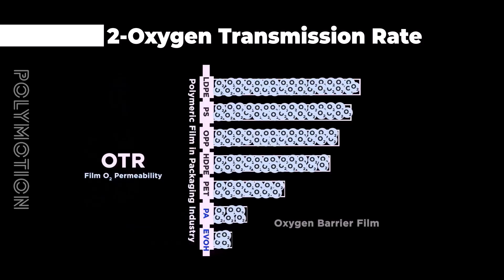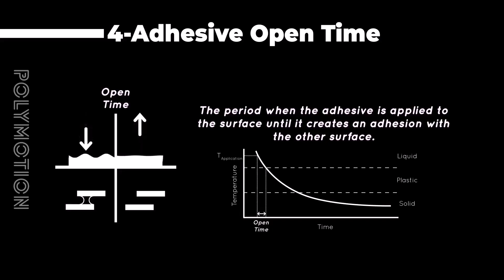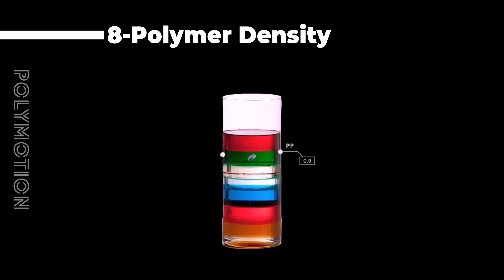Brief tips about polymer science by PolyMotion highlight 3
Some points about nanotechnology, adhesive, plastics, polymerization and resins are illustrated briefly in this clip.
00:00 Intro
00:11 Nanoparticle Dispersion & Distribution,
00:29 Oxygen Rate OTR,
00:49 PDMS Coating,
01:14 Open Time Adhesive,
01:37 Graphene Oxide,
02:03 Vinyl Polymers,
02:27 Hydrocarbon resins,
02:50 Polymer Density,
03:12 Paint Terminology,
03:30 Polymer Journals,